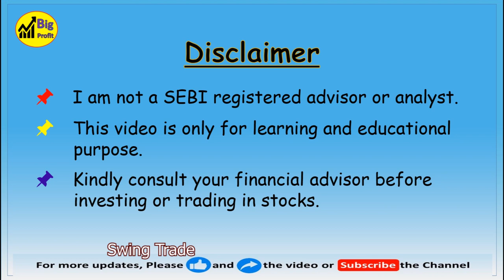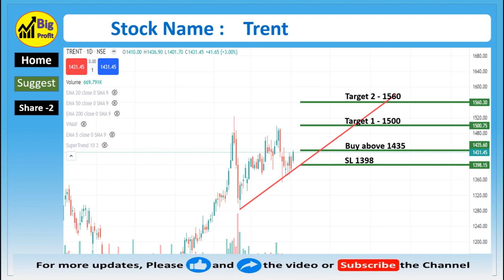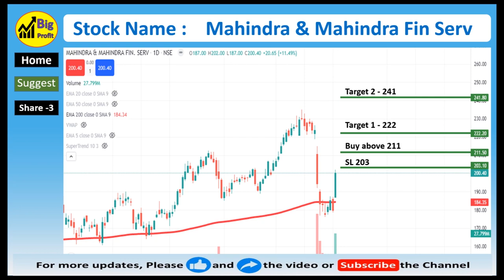Top Best Breakout Stocks for swingtrade I Breakout Stocks I beststocks I big profit